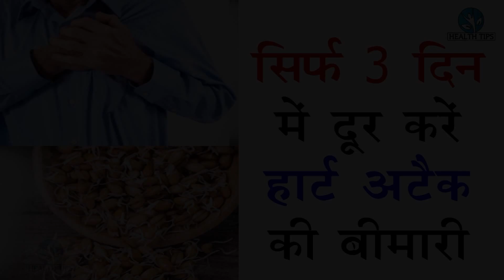सिर्फ 3 दिन खाये ये चीज जिंदगी में कभी नहीं आएंगे हार्टअटैक